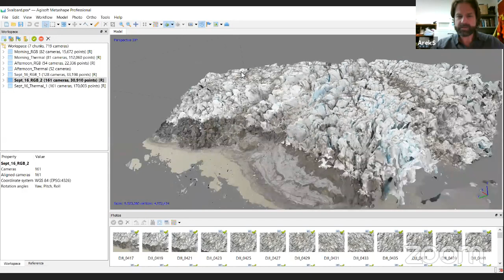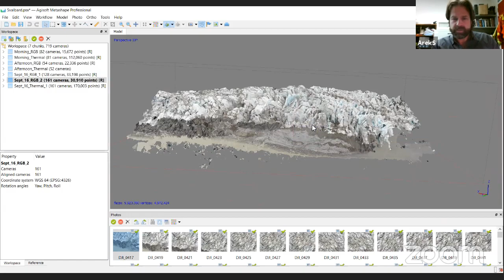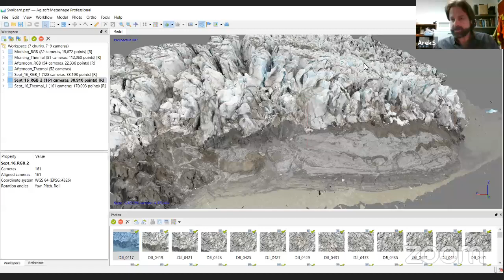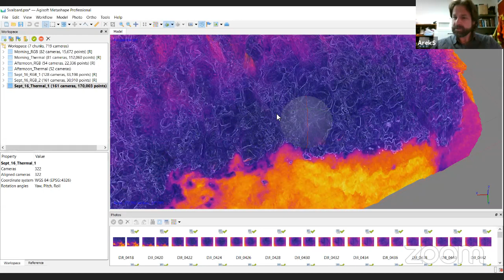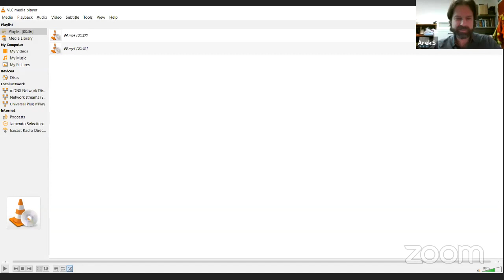Hearts in the Ice | Technology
Join Sunniva Sorby and Hilde Strom live from a remote trappers cabin called ‘Bamsebu’, in Svalbard, located 78’ north and 140 km from the nearest neighbour. They will spend 9 months overwintering in Svalbard, this is a historic expedition in that no women have over-wintered in Svalbard without men. Throughout their time there, they will be taking part in multiple citizen science experiments. Each month we have a couple live events with them, each being a different theme with a different scientist joining in with us. This month, the theme is technology, how it's being used to explore the Arctic as well as to conduct research in such a remote and potentially dangerous area. We'll have speaker from Iridium and Bombardier joining in.

Joined by Guest Eric Saczuk!